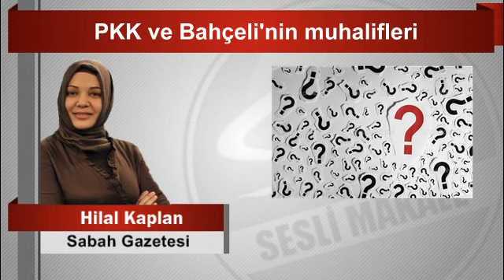Hilal KAPLAN PKK ve Bahçeli’nin muhalifleri